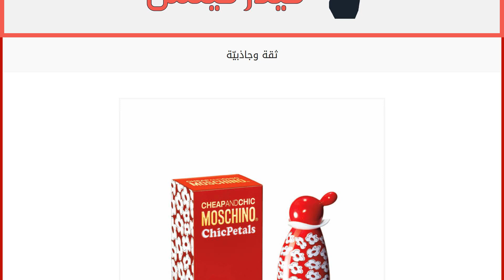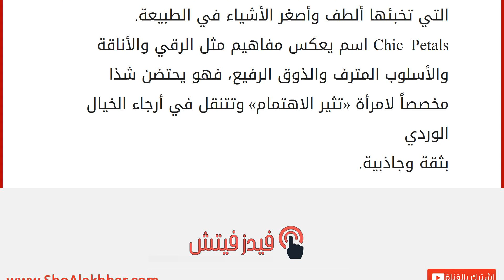ثقة وجاذبيّة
إقراألمقال كاملا :
تمتّعي بالرقيّ المذهل والجمال الحقيقي للأزهار التي تعبّر عن إحساس جديد بالخفة ممزوج بألوان الفرح والعفوية. هذه التجربة الشعورية يقدّمها لك عطر Moschino Chic Petals ليكمل حكاية أوليڤ، المرأة البسيطة والحساسة والقادرة على إدراك البيئة من حولها والكشف عن العجائب التي تخبئها ألطف وأصغر الأشياء في الطبيعة.
Chic Petals اسم يعكس مفاهيم مثل الرقي والأناقة والأسلوب المترف والذوق الرفيع، فهو يحتضن شذا مخصصاً لامرأة «تثير الاهتمام» وتتنقل في أرجاء الخيال الوردي
بثقة وجاذبية.